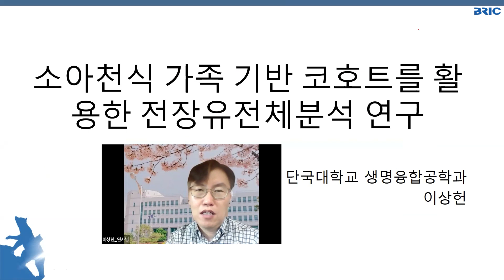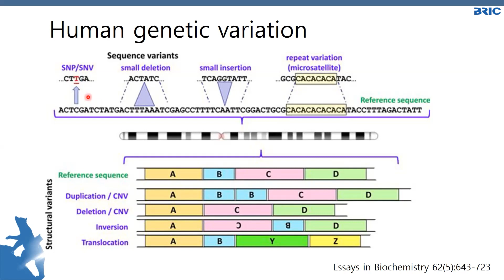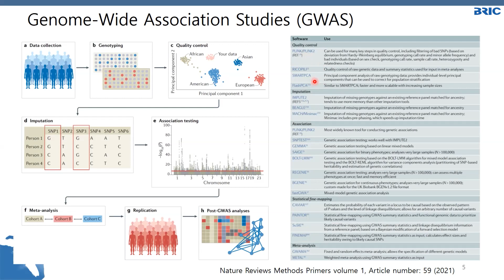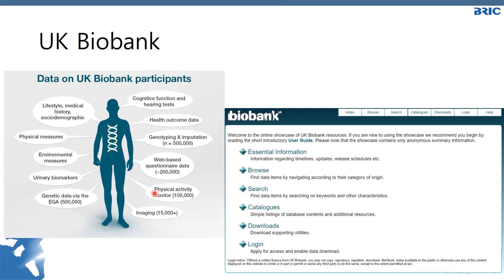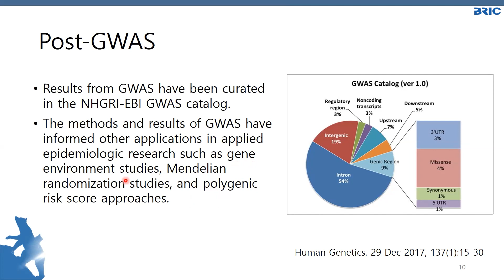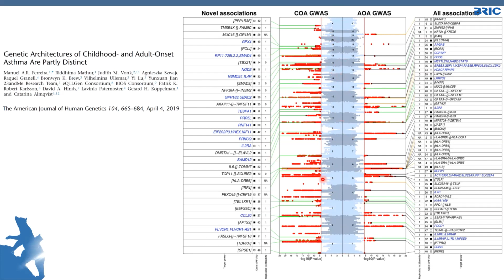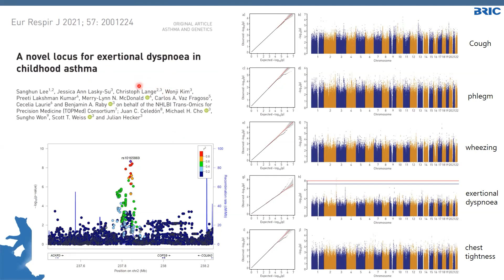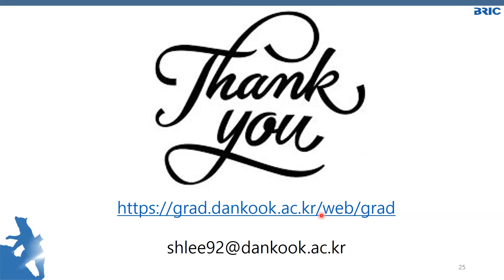소아천식 가족 기반 코호트를 활용한 전장유전체분석 연구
개최일 : 2023년 1월 12일 (목) 오전 10시 (한국시간)
종류 : 학술웨비나
연사 : 이상헌 (단국대학교)
BRIC Webinar : 오믹스 연구가 대세가 되고 있지만 그 중심에는 유전체 분석이 위치하며 Whole genome sequencing이 보편화되면서 전장유전체분석은 다양한 피노타입과 관련된 바이오마커를 제시하는 중요한 툴로서 자리잡고 있습니다. 본 세미나를 통하여 소아천식 가족 기반 코호트를 활용한 연구가 가진 장점과 한계점 및 유전체 데이터 분석에서 주의점 등을 소개하고자 합니다. 더보기